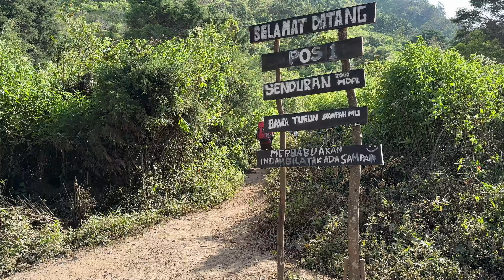Camping Hiking ASMR In Mountain with my Fam, Silent Vlog, Misty and Strong Wind, Relaxing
Camping bersama keluarga diketinggian 2800 MDPL dan trekking ke puncak gunung Merbabu